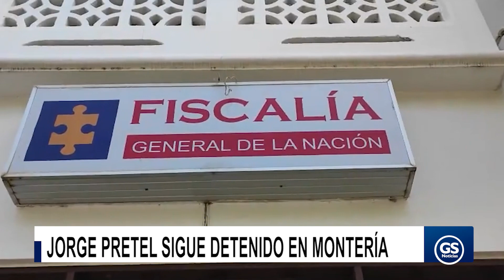JORGE PRETEL SIGUE DETENIDO EN MONTERÍA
No ha sido trasladado  Bogotá donde debe ser puesto tras las rejas por afecciones de salud.
El exmagistrado de la Corte Constitucional  fue condenado por el delito de concusión.